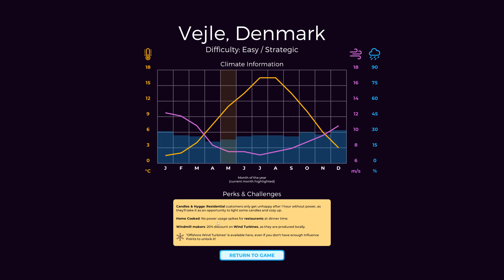Power To The People #1 - Découverte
Je stream les sessions maintenant ! :D Un petit jeu de gestion ou l'on doit gérer un réseau électrique à grand échelle petit mais costaud !